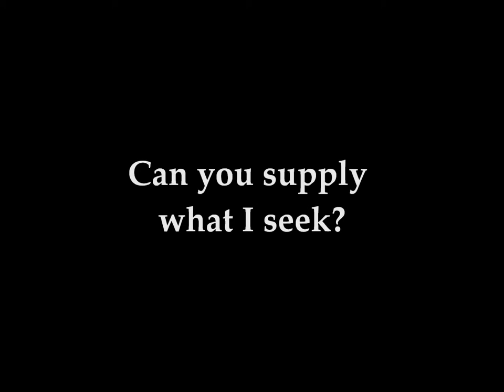Mankine - Love Conquers All: Vol. 1 'Promo' Coming Feb 14, 2014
Promo for the upcoming album from Mankine entitled, 'Love Conquers All: Vol. 1.